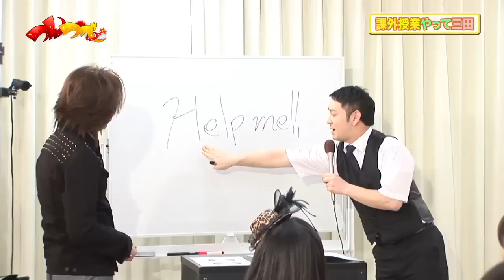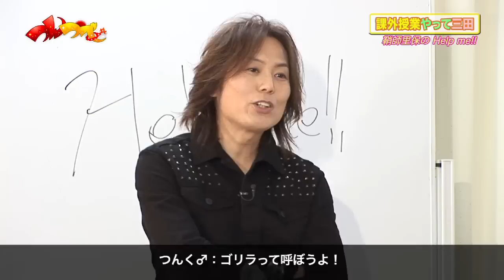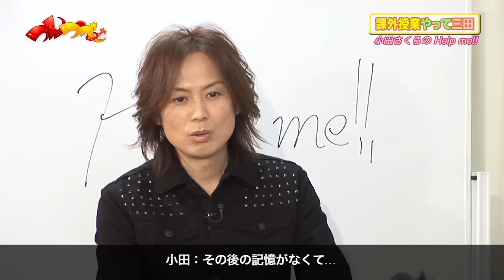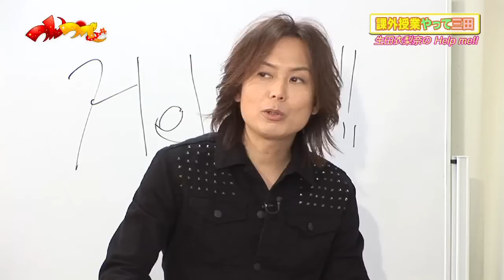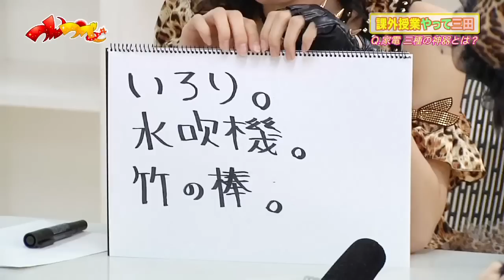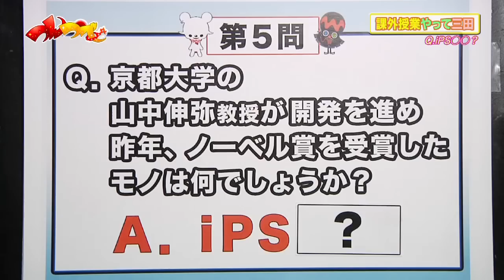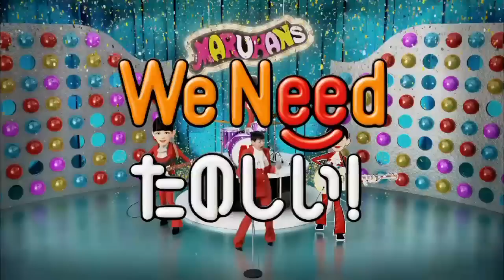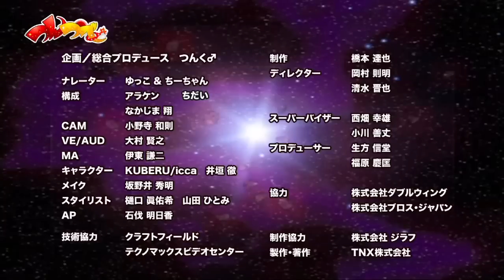2013年2月21日の『つんつべ♂』バックナンバー#87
2013年2月21日の『つんつべ♂』バックナンバー#87
タイトル：『つんつべ♂ 課外授業やって三田』
出　演：つんく♂／川田青澄（二レンジャー）／堀内華央理（バクステ外神田一丁目）他
ゲスト：モーニング娘。（生田衣梨奈／鞘師里保／石田亜佑美／小田さくら）